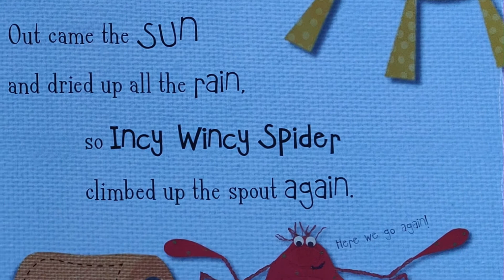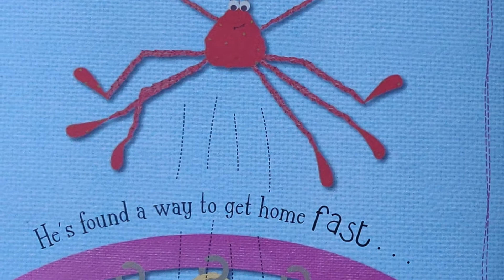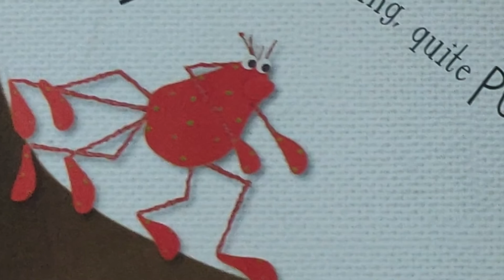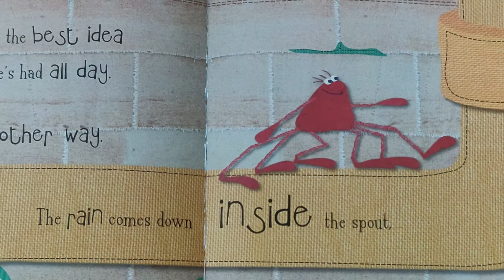Incy Wincy Spider by Kate Toms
If you have this book at home why don't you read along with me.